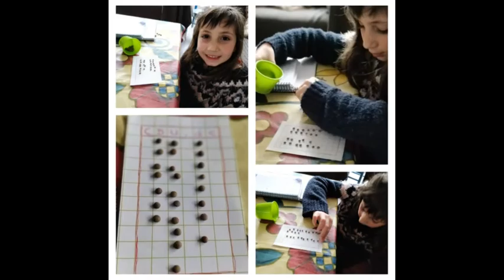CEM Ens divertim amb Entusiasmat